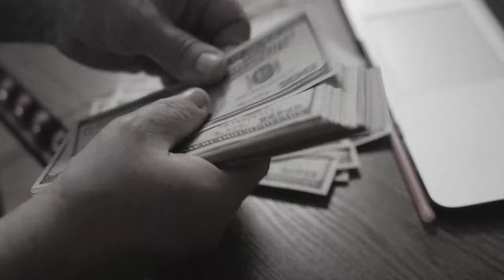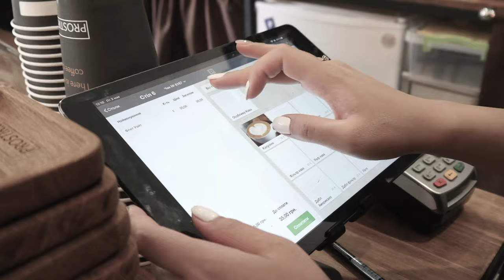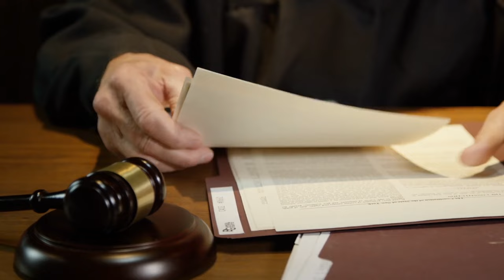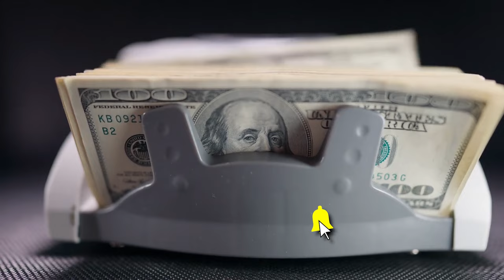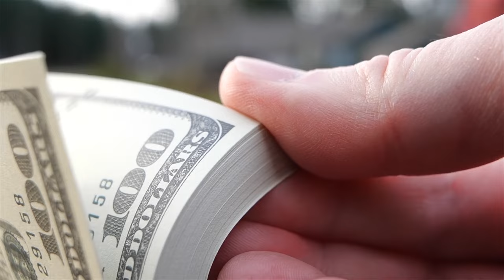HOW Irish Gangster Liam Byrne ROSE To The Top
This summer, on June 4th, 2023, Liam Byrne was arrested in Majorca by the UK’s National Crime Agency. It took the combined forces of the Spanish National Police, the Irish Garda Siochana, and an extradition warrant from the NCA to bring this Liam Byrne to justice.

Closely tied with the Kinahan Cartel, Freddie Thomson, and even loosely related to Martin Cahill aka “The General”, Liam Byrne is an Irish crime lord you do not want to cross. He is as ruthless as he is cunning, and his story begins in 1980.

The Story About DEADLIEST Gang War HUTCH vs Kinahan Cartel